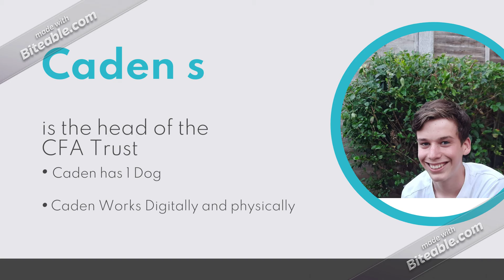Meet the Department (Short)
For use on the ACI Website

The ACI YouTube is made and managed by CFA

PLEASE NOTE- CFA is fully aware of the copyright media in this video, we have been given permission by the owner (ADELE.COM) to use the selected media